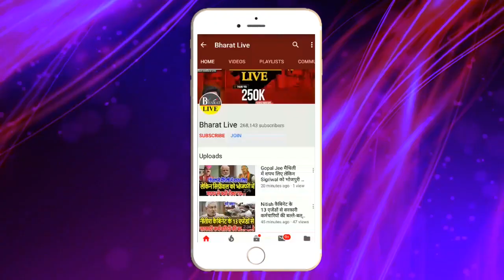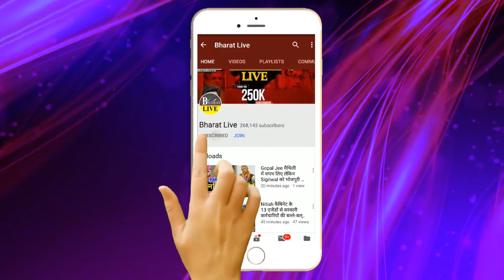भोरे भोर : पंचायत चुनाव बाद होगा ऐक्शन विधायकों को Nitish ने दिया टास्क !